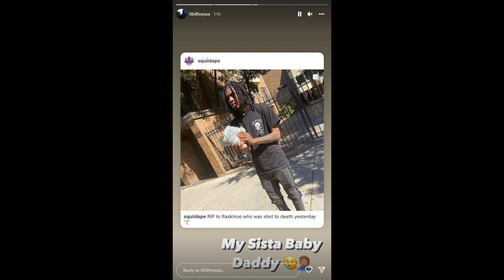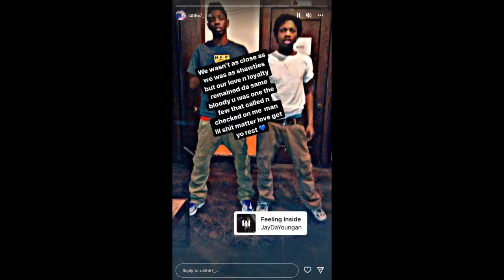RIP RASKINOO • His people honor him after his death 🕊️